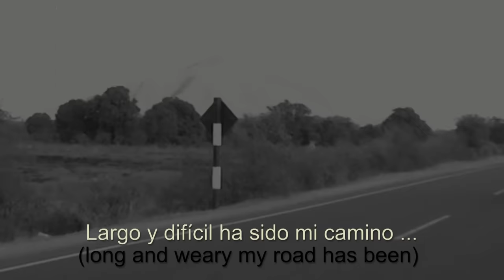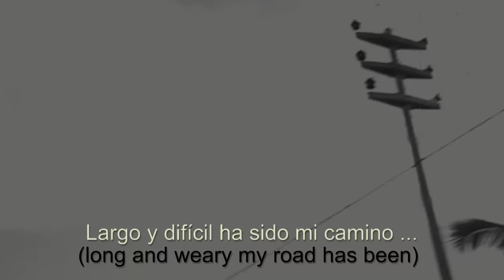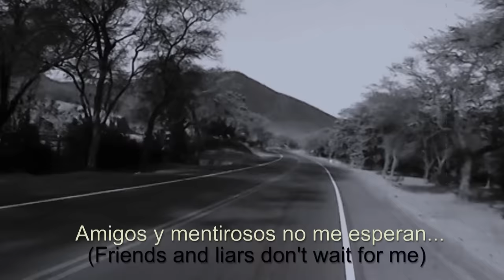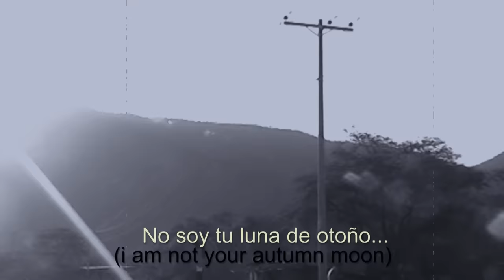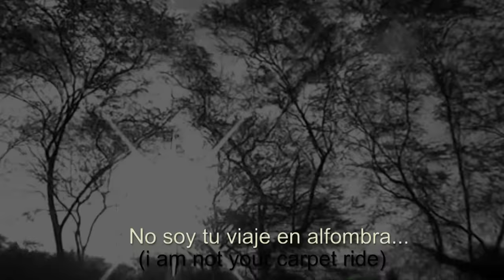I Am The Highway - AUDIOSLAVE (Soy La Carretera) Sub Titulada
Videoclip Realizado en Chulucanas - Piura - Perú